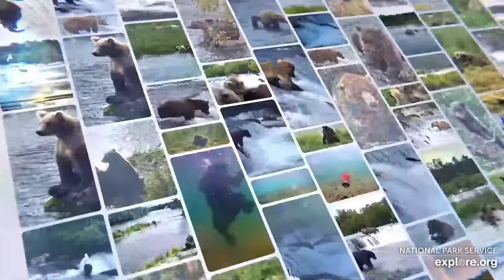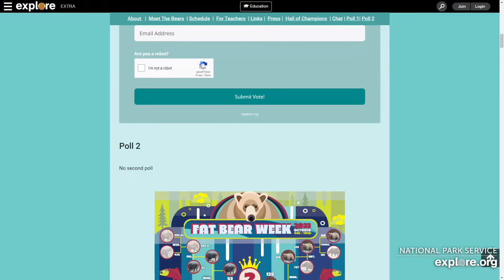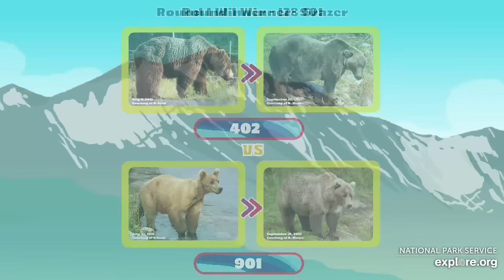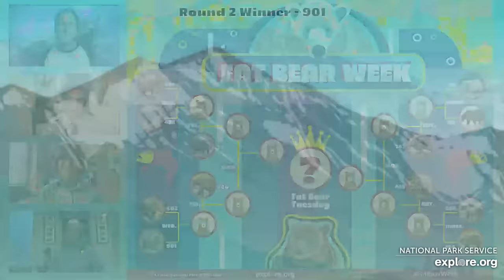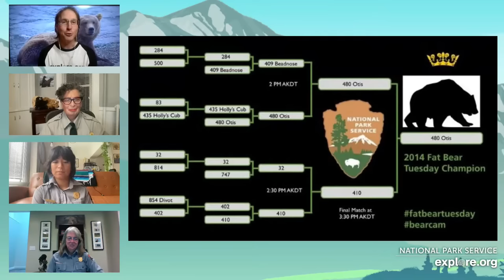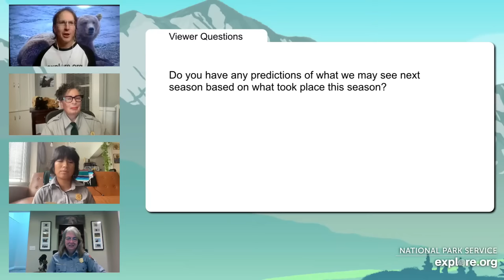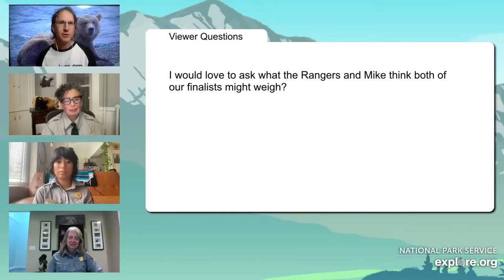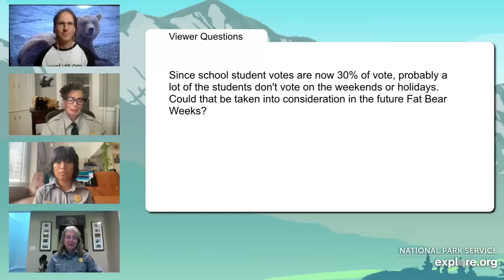Fat Bear Tuesday | Brooks Live Chat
Only two bears remain standing in Fat Bear Week, the fattest tournament on Earth. You choose the winner on Fat Bear Tuesday. Explore the lives of the two final contestants, the importance fat to their survival, and learn what's in store Katmai's brown bears this winter with explore.org’s resident naturalist Mike Fitz and Katmai National Park rangers.